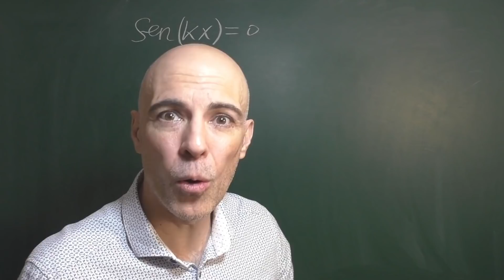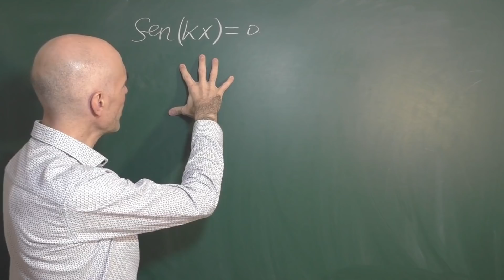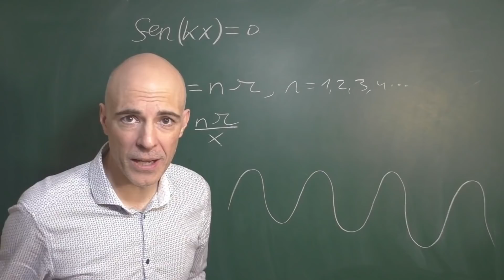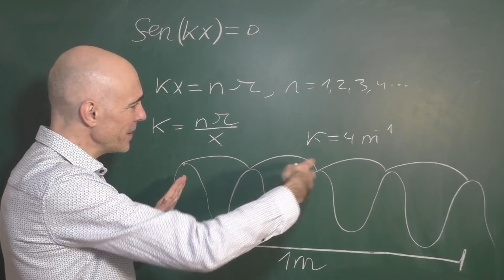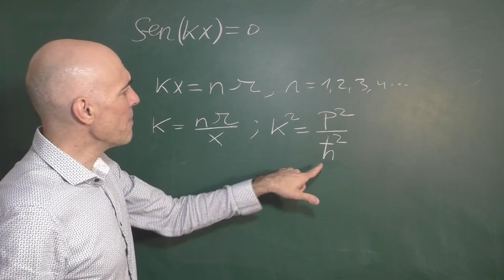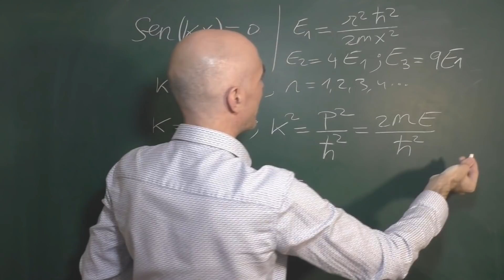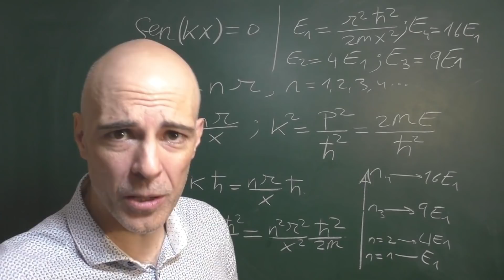¿Para qué sirven las matemáticas? Resuelve la ecuación como Schrödinger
Resolución de una ecuación trigonométrica, en concreto sen(kx)=0 pero de una forma que no imaginas. En el vídeo te presento esta ecuación, que puede ser vista en cualquier libro de texto que aborde el tema de ecuaciones trigonométricas, de una forma inesperada con un profundo sentido físico.
Detrás de la más insignificante ecuación puede haber escondido un precioso universo, en nuestro caso la ecuación de la que te hablo describe el comportamiento de los electrones que están confinados en un metal y la condición, en forma de una sencilla condición trigonométrica, emana de la famosa ecuación de Erwin Schrödinger.